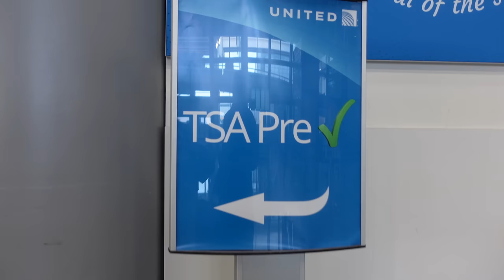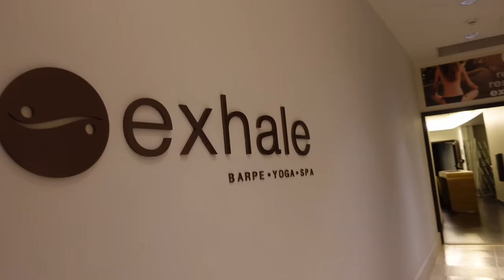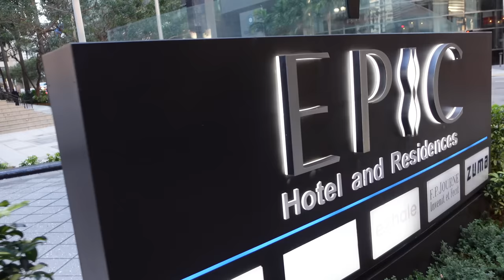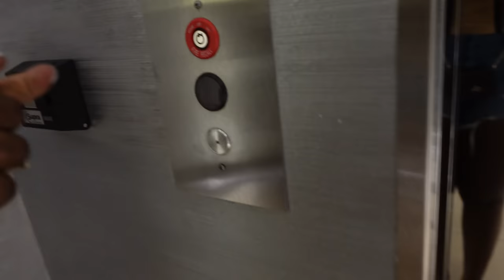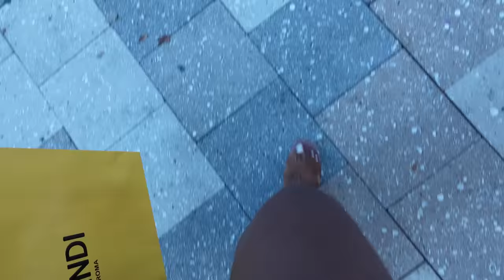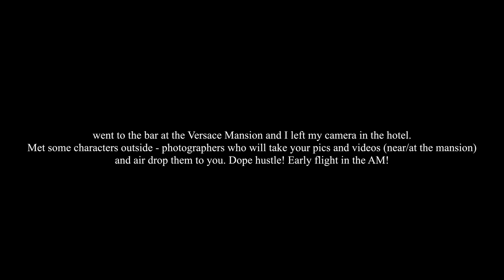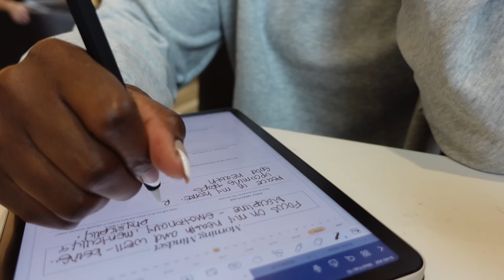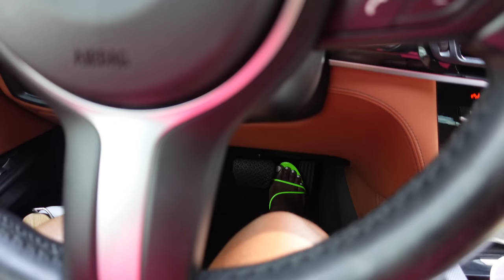36hrs in Miami, GIRLS’ TRIP, WORKING OUT, Forcing Content? new vlog Lens and MORE...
Epic Hotel

⇢ Amazon Suitcase:
⇢ Coach Luggage Tags:
⇢ iPad Air
⇢ iPad Keyboard Case
⇢ Cropped Workout Top
⇢ iPad App (Goodnotes)
⇢ Etsy Planner Pack
⇢ Yoga Headband
⇢ Silicone Belly Button Insert
⇢ Amazon Wide Angle Lens: chinese brand, attaches to vlog camera

CHAPTERS:
00:00 - 03:01 Flight to Miami - Day 1
03:02 Working Out - Coffee - Day 2
06:02 Design District + Lunch + Shopping at Fendi
12:10 Home - Gym, Again
13:06 Massage Update
16:58 Managing Broken Adult Friendships
19:37 Forcing the vlogs?
21:59 Mystery Body Odor
30:09 Amazon Wide Angle Lens
30:20 Brunch

-- SENDING A PACKAGE? --
Mena Adubea

1 Peter 3: 3 - 4